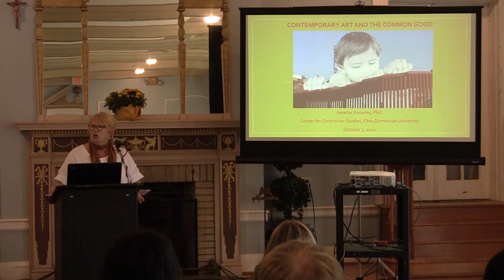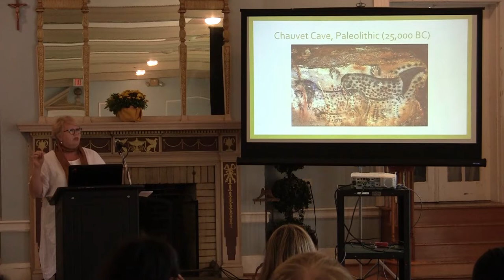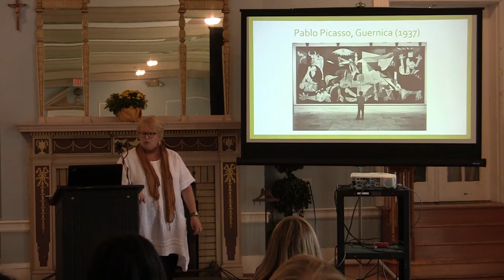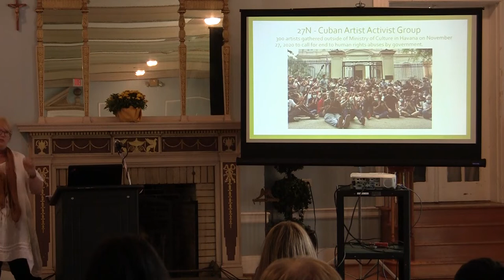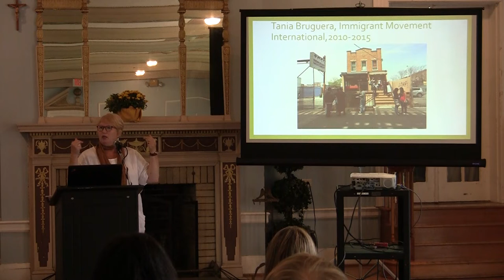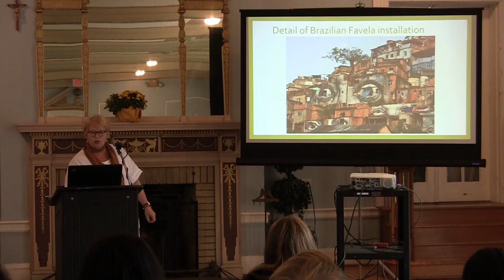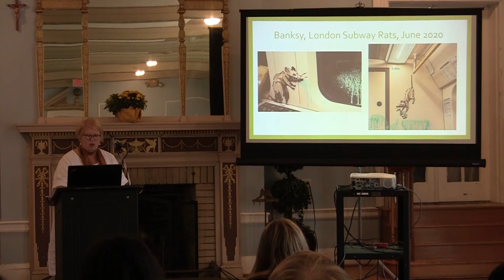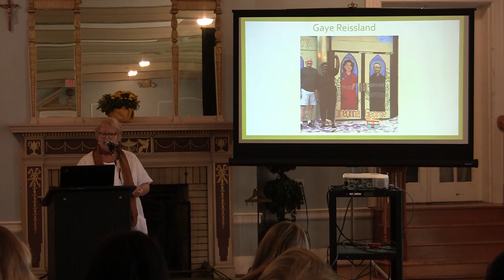Ohio Dominican University 2021 Lecture Series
“From Sunflower Seeds to Sugar:
The Role of the Common Good in Contemporary Art”
Janette Knowles, Ph.D., Associate Professor of Art